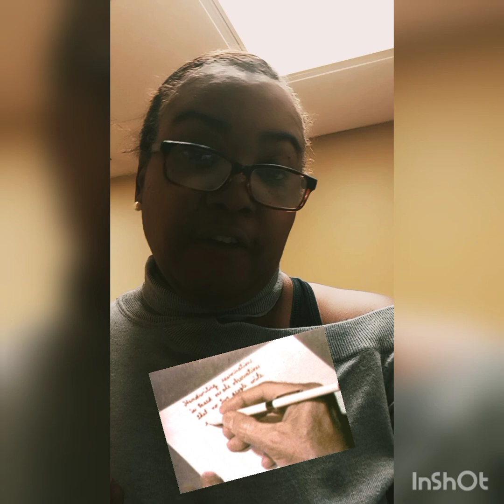Devotional on Substance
Faith for the believer